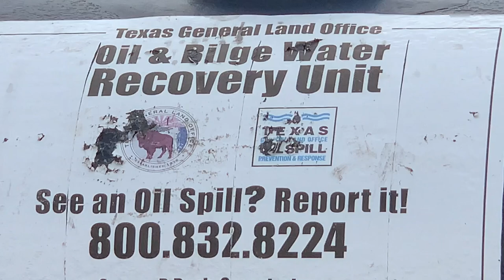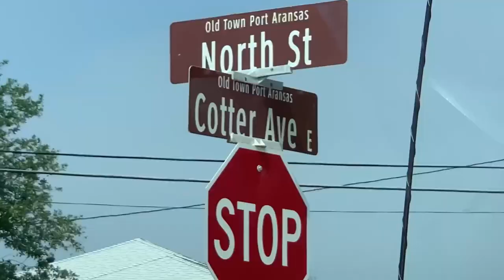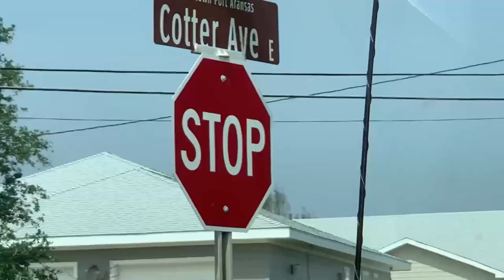Port Aransas Cinco de Mayo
Hey Guys! I've been living full time in my F150 with a Leer topper for over two years now. Heat or cold. Rain or shine. Please check out the channel and I'll take you on some unique adventures throughout South Texas and it's surrounding areas.
Happy Cinco de Mayo everyone! Going to go check out Port Aransas Texas where I come across a minivan stuck in the oncoming waves.

Dennis Kelley
1919 Highway 35 N
PMB 69

Kopala Boning Knife